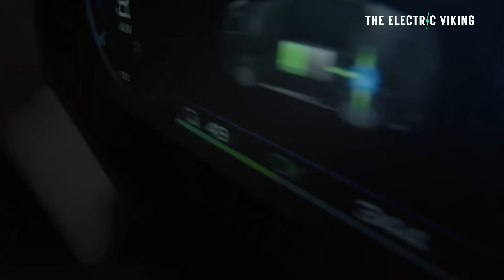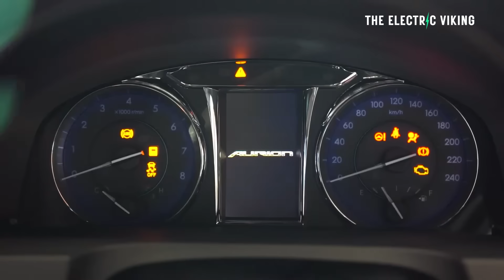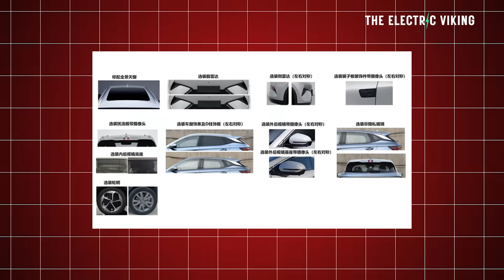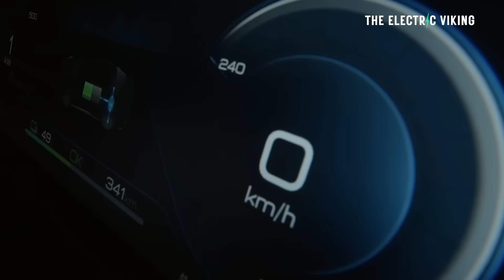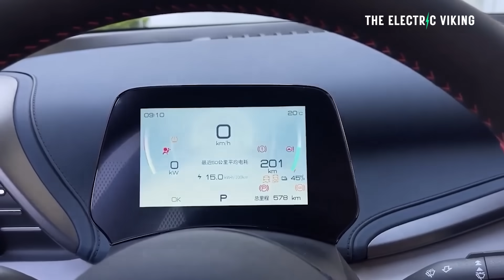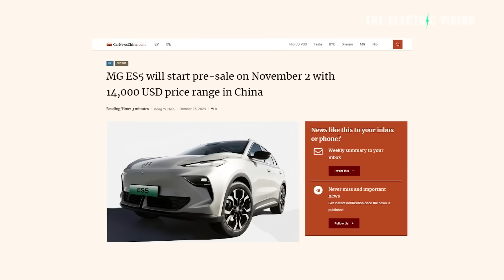NEW BYD Atto 3 to get 800V Architecture, new battery and 230KW!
The upcoming BYD Atto 3 is getting a major upgrade — moving to an 800V architecture with a new-generation Blade Battery and up to 230 kW of power. This overhaul promises faster charging, better efficiency, and sharper performance, positioning it closer to premium EV rivals.